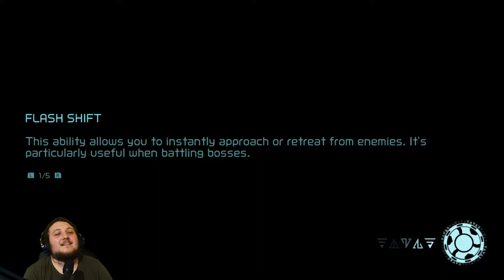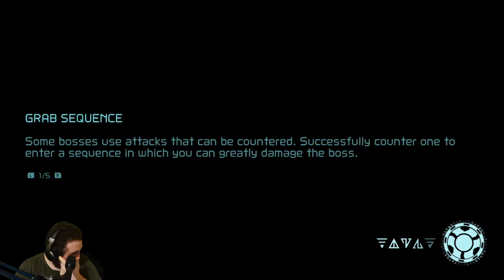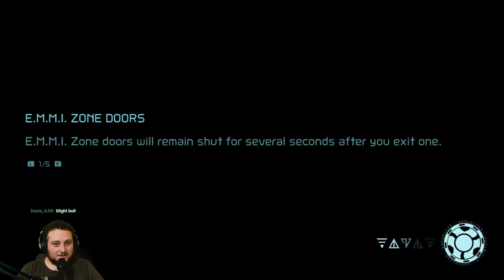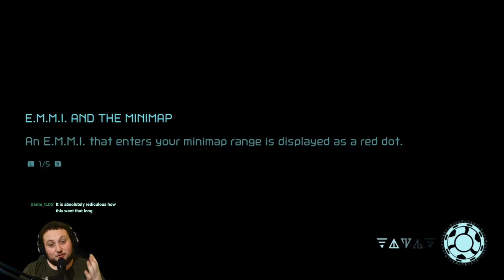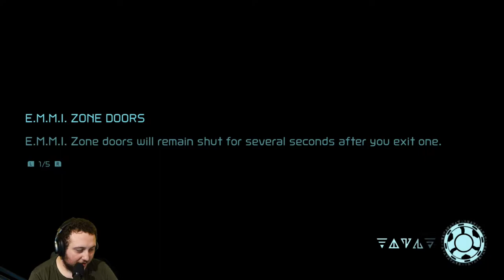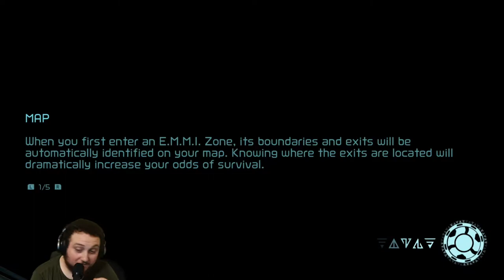THEY RETURNED MA DOODS!! - Metroid Dread - Part 4 (Blind Playthrough)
The story of the X-Parasites finaly continues.